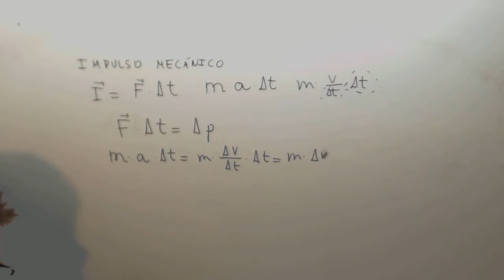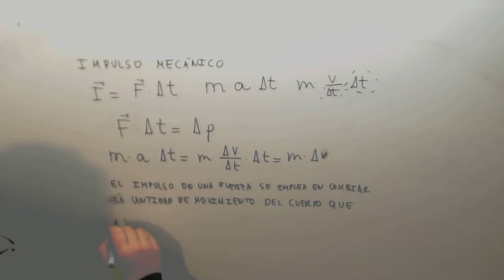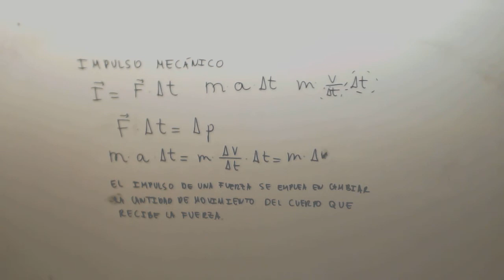Impulso mecanico Fisica Acceso CFGS Academia Usero Estepona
Impulso mecanico Fisica Acceso CFGS Suscríbete a nuestro canal en Youtube para ayudarnos a seguir creciendo Academia Usero en Estepona, el centro de formación con más vídeos en Internet del Mundo presenta